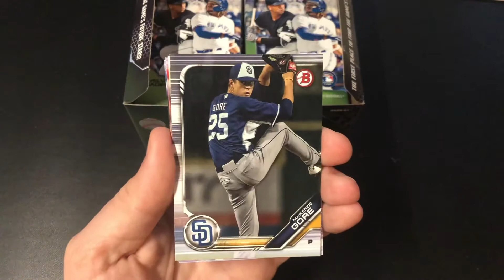Bowman Retail Pack 4